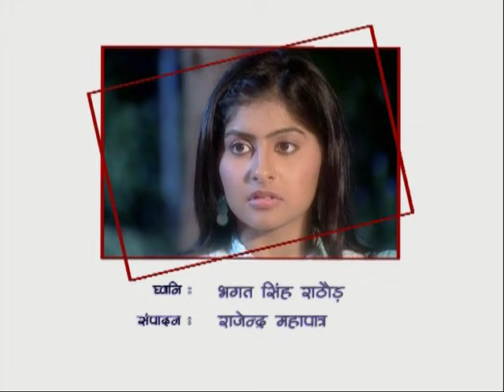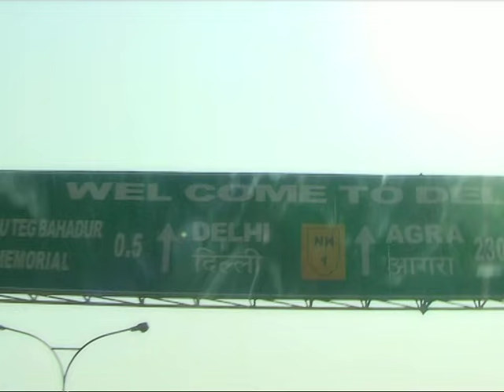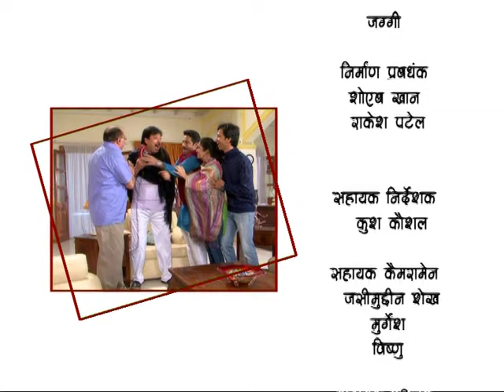Nanhi Si Kali Meri Ladli – Episode# 171